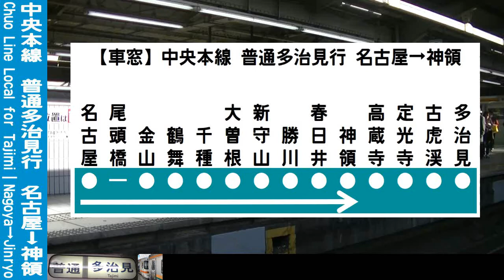【車窓】中央本線普通多治見行 名古屋～神領 Chuo Line Local for Tajimi｜Nagoya～Jinryo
JR東海、中央本線を走行する普通列車多治見行の車窓動画を、名古屋～神領間で撮影しました。この列車には、211系+313系電車が充当されております。
冬ばれの下、名古屋市内を行く、中央線の雰囲気をお楽しみください。
なお途中駅の発着時刻は、金山 5:00頃、鶴舞 8:00頃、千種 10:45頃、大曽根 13:45頃、新守山 16:45頃、勝川 20:15頃、春日井 23:30頃となっております。

I took a video of scenery from a train window. This is the local train bound for Tajimi, Chuo line, JR Central, Central Japan Railway, from Nagoya to Jinryo. This train is series 211+313. This video is landscape from Nagoya to Jinryo.

撮影列車:JR東海 中央本線普通多治見行 637M
撮影区間:名古屋～神領
撮影位置:2号車(電動車)中ほどから進行方向左側
撮影機材:ビデオカメラ(Victor Everio GZ-HM177-R)
固定方法:窓淵置き
撮影時期:2020年2月